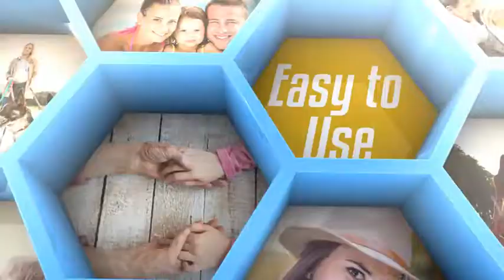Mosaic Hexagon Reveal 19740371 Videohive - Free After Effects Template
Project Features:

Modular structure
Fast rendering
Very easy to use – just put your footages in placeholders
30 fps
Duration – 00:58
72 Media placeholders
CS5 and above
Universalized Expression ( Usable with any AE language )